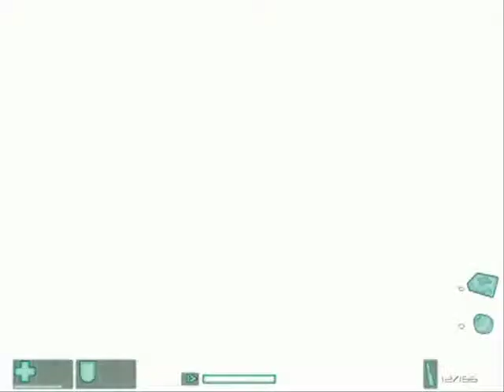FEAR Playthrough Part 27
A long time ago, a friend of mine said hed never played several games that I owned and would like to see them played. I started recording myself playing them and when they were finished brought up F.E.A.R., a game that turned out to be one he had never played as well. I spun a twist on the recording and included my voice while I was playing so that we could laugh at how scared I got. These videos are the result.

My FEAR playthrough is the first attempt of me recording myself playing video games while also recording my voice. Because this is my first, I tend to have the opinion that most of what happens in these videos is awkward and not exactly the best source of entertainment. However, considering the fact I get scared to the point of urination constant times, I feel it is worth a few laughs at the very least.

These were originally recorded in hour long videos, as I had no original intention of uploading them to Youtube. Therefore, some videos might contain within them a transition of me quitting the game and starting back up. As for never intending to upload them on Youtube, on the off chance that a few guys will find them funny, I decided to share them.